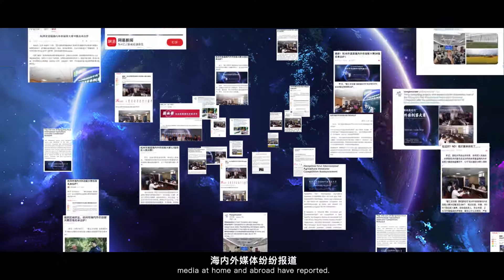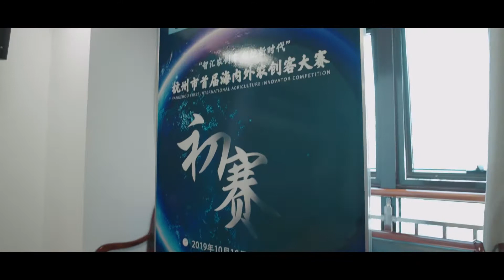Hangzhou First International Agriculture Innovator Competition concluded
The final and award ceremony of the Hangzhou First International Agriculture Innovator Competition concluded on Nov.19, with fuitful results.